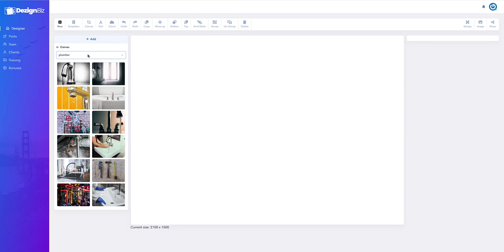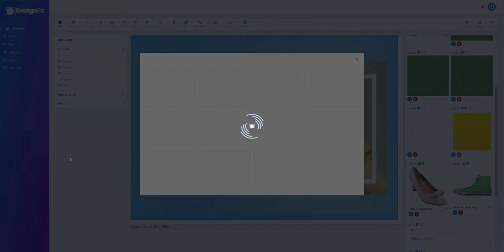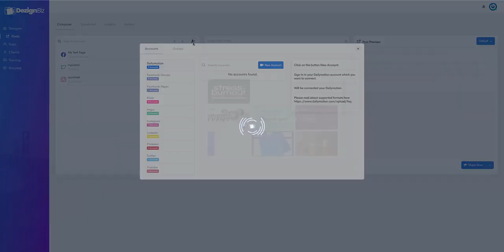Dezignbiz Review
Done-for-You 6-Figure Design Agency
Using The World's 1st Design Software That Makes Graphics FOR YOU and YOUR CLIENTS